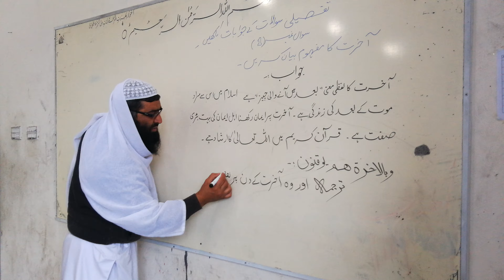Subject Islamyat Imperial school and college.